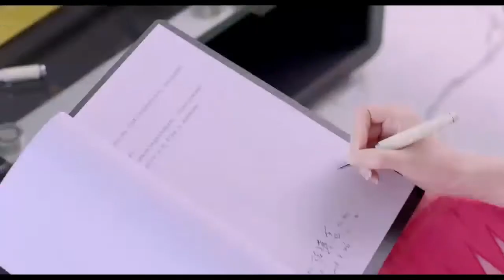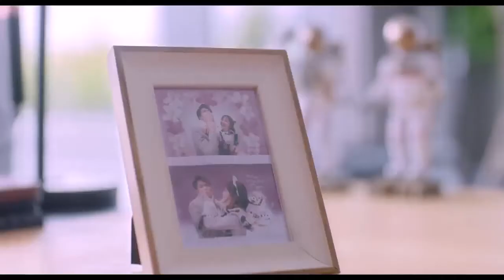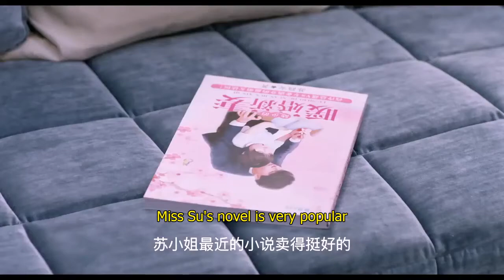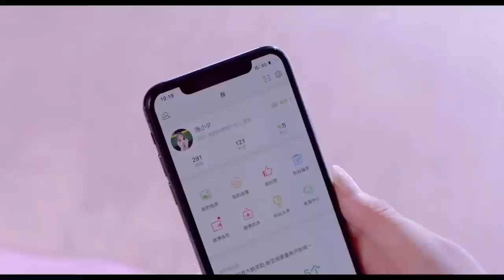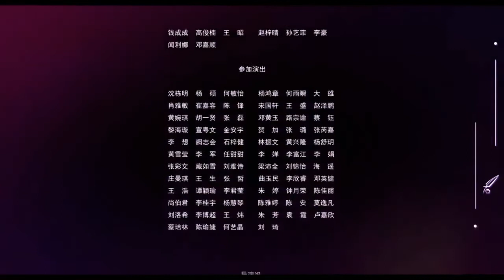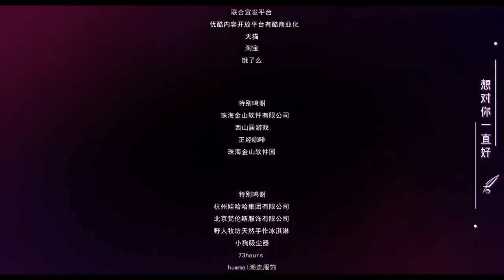love in time ep 20 [eng sub]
An unknown writer gets into a contract marriage with a high-ranking officer of an investment company to solve a family crisis. The two happen to be "enemies" during high school. During their fake marriage, the two begin to slowly understand each other and gradually fall in love.